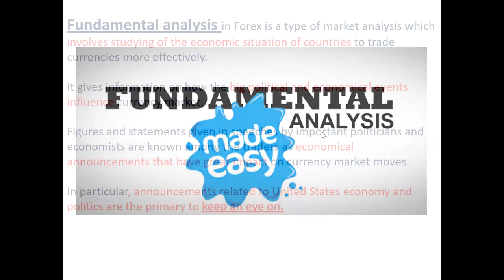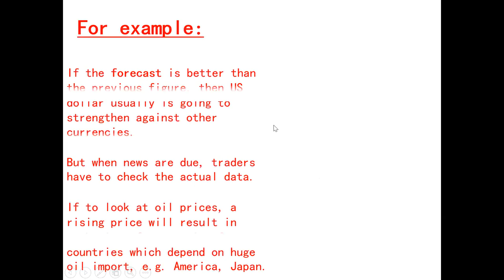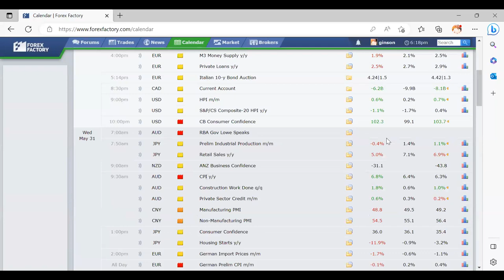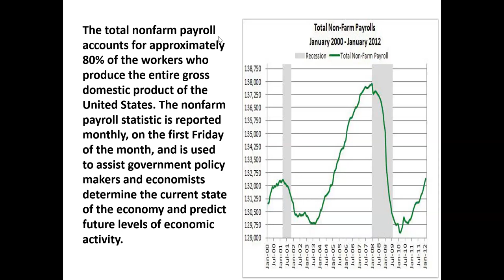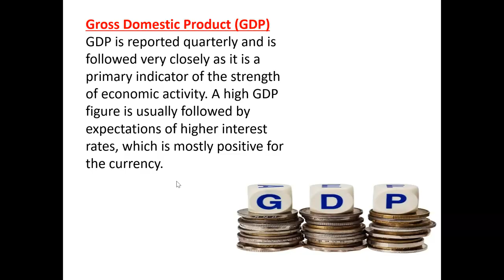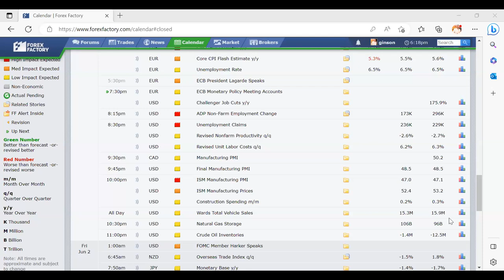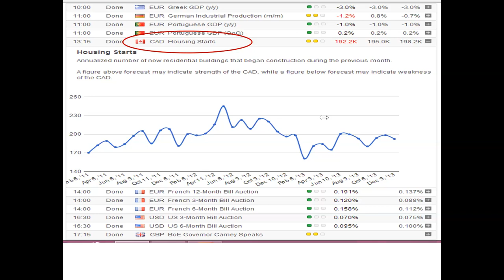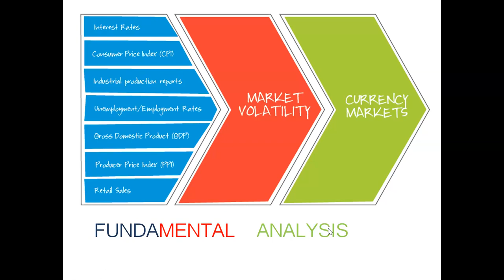Fundamental Analysis (01/06/23)